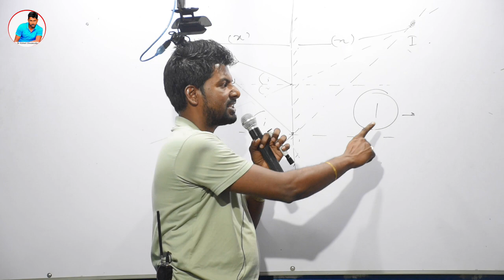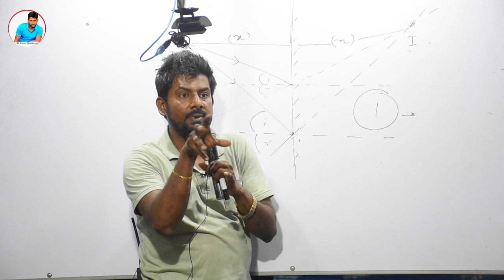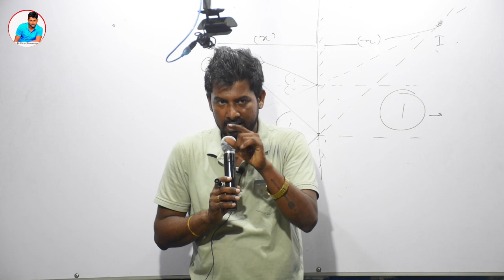වැලන්ටයින් සමරන්නට පෙර මේක බලල ඉන්න || Pleas watch before the celebrate valanrine || Dr kithsiri